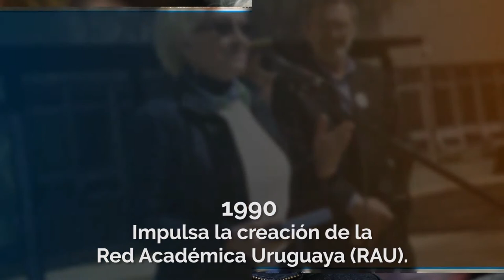ceibal EXPONE HOMENAJE IDA HOLZ